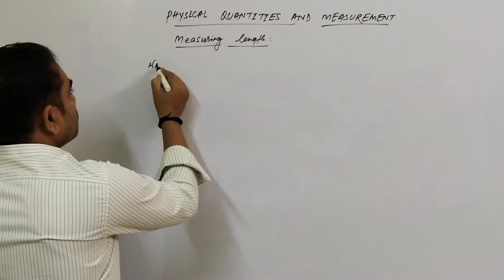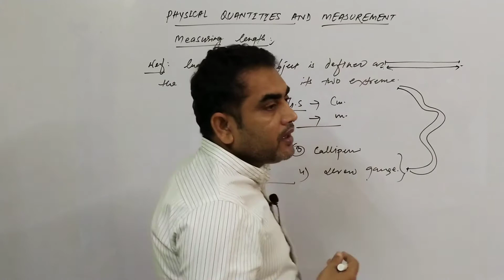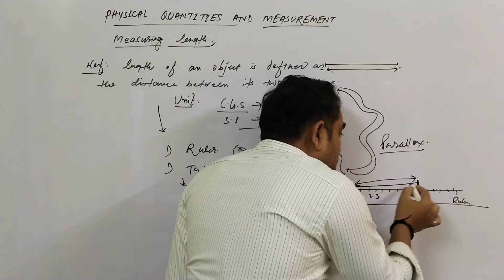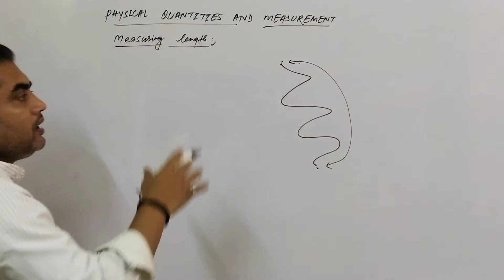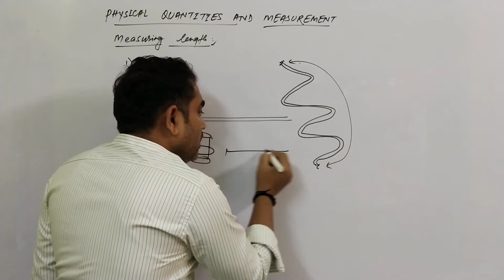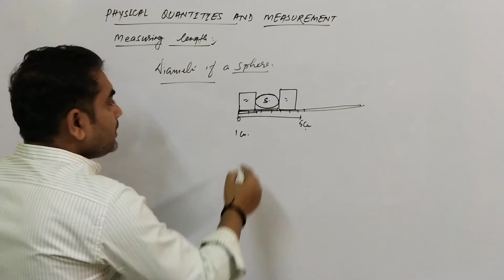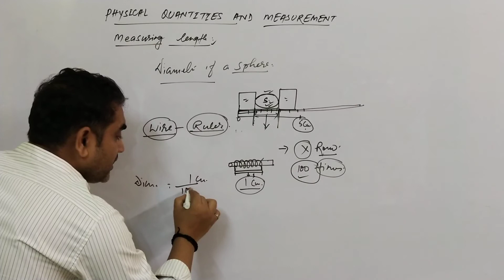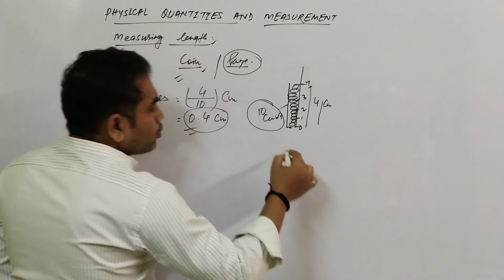MEASURING LENGTH (class-6)